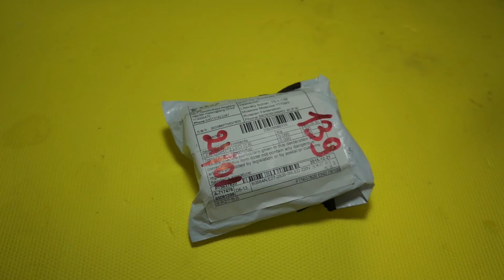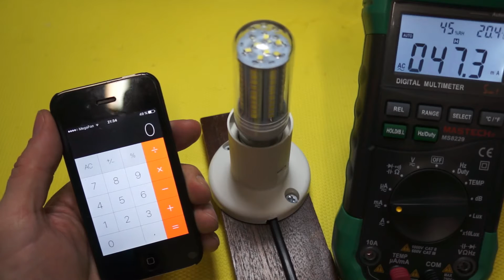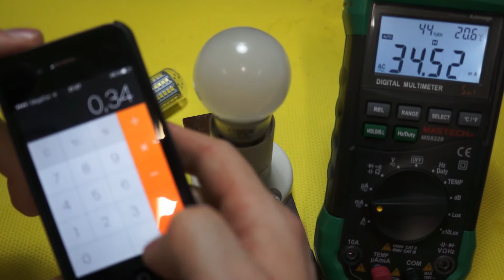Тест и обзор LED лампы Кукуруза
Распаковка посылки из Китая. AliExpress. Определяем потребляемую мощность. Вскрываем нутрянку. Сравниваем и обсуждаем плюсы и минусы светодиодных ламп. Полезная информация...

Рекомендую!

ЧЕСТНЫЙ КЭШБЭК-СЕРВИС! Возврат от 7% от суммы покупки.